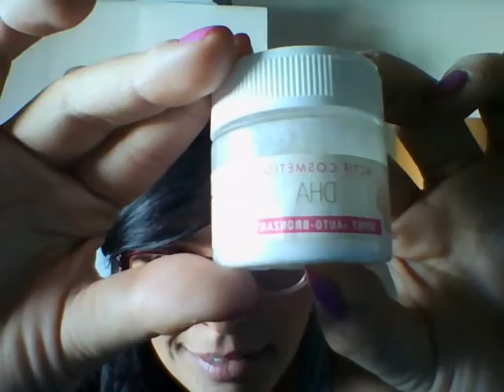review autoabbronzante St Moriz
Ecco un video recensione sull'autoabbronzante St. Moriz dark acquistato su ebay.co.uk al costo di 7 euro incluse le spese di spedizione, è una mousse di facile applicazione che colora istantaneamente la pelle per poi lasciare dopo la doccia un fantastico colorito, è un prodotto modulabile, cioè più se ne applica più colora.
L'effetto permane a lungo nonostante svariate docce e sudate per allenamenti sportivi :-D
Consiglio di fare uno scrub su tutto il corpo e anche sul viso prima di applicarlo.
Lo applico con pennello sul viso e con i guanti di lattice sulle gambe e il resto del corpo per evitare la colorazione del palmo :-)

Sciacquate la parte trattata dopo un bel paio d'ore dall'applicazione.
L'odore anche a distanza di ore purtroppo si sente...come in ogni sostanza autoabbronzante, che sia la più costosa...ahi noi l'odore è inconfondibile.
Consiglio la mousse perché ha ingredienti comunque non dannosi e che non fanno strato sulla pelle.

I prodotti recensiti sono stati acquistati tutti da me.

- Sei un'azienda? Vuoi che io provi i vostri prodotti per fare delle review